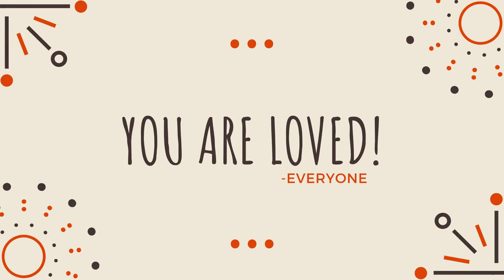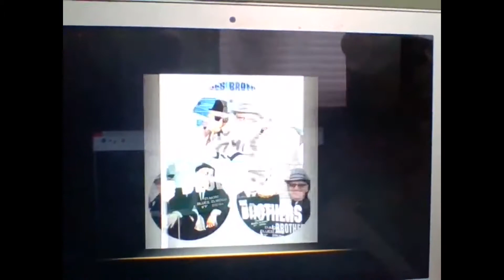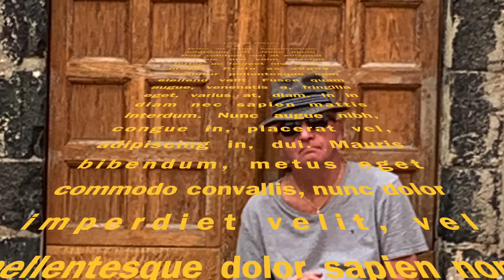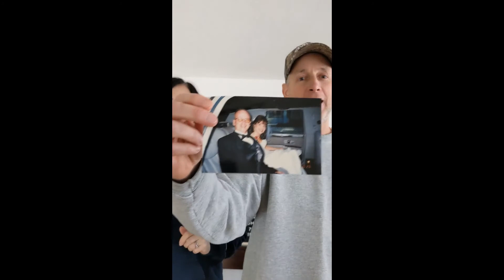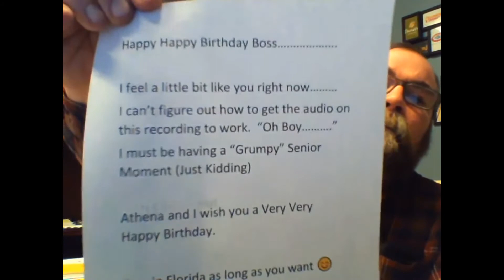Grumpy's 70th Birthday Video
John_Grumpy_Annarelli-SURPRISE_70th_Birthday_Tribute_for_John_-a401f5e1410c4fff8f2d3be96476b5b7.mp4